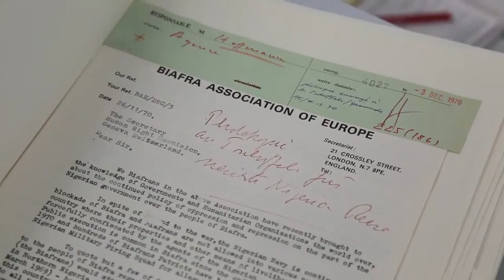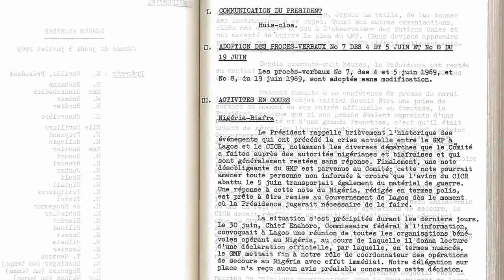BREAKING NEWS;NNAMDI KANU SPONSORED BIAFRA GIRLS INTO SPORTS TODAY.